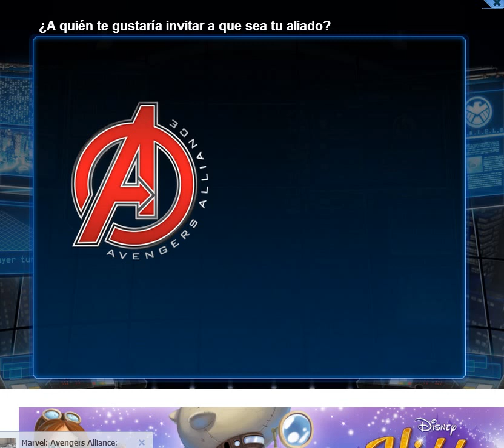Marvel Avengers Alliance / Mejores equipos para PvP Parte 3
LIKE si aparecen en mi lista de aliados :D
Comenta cuantos ataques llevas :)